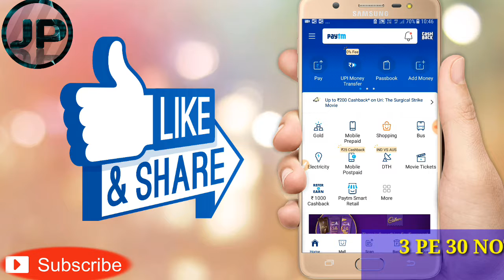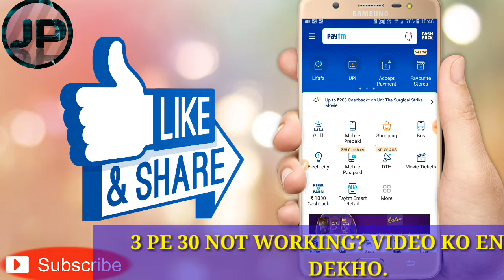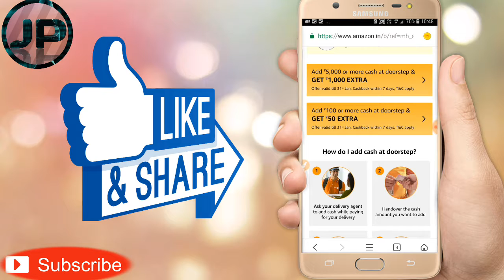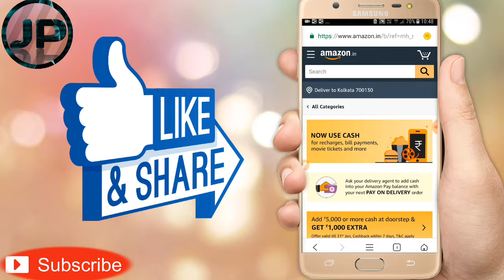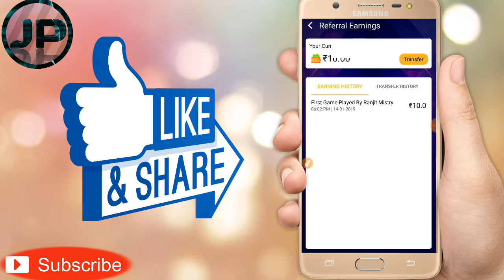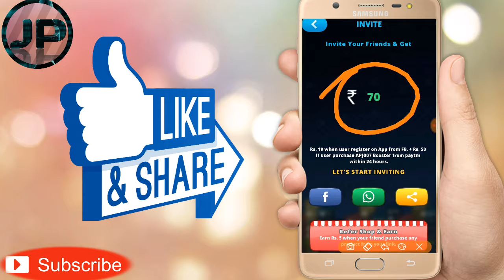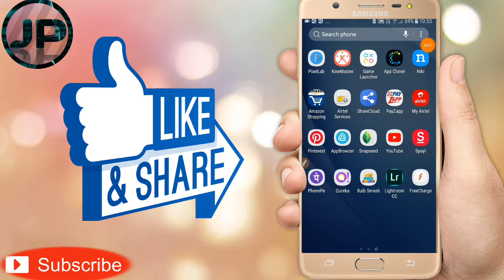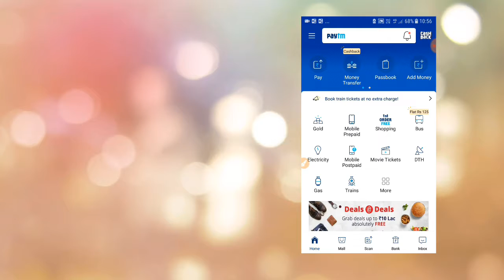PAYTM New 3 pe 30 working? Paytm p2p offer.Amazon 1000 offer.10 paytm cash offer.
Qureka reffer cod(JIBAN25049)

(LOOT)Lopscop app link singup get rs19.PER REFFAR 10 RS
(LIMITED)

Mcen loot singup get 40rs

Singup get 40 recharge free (promo codke jagha par reffer cod dedena.
(Reffer cod  R8Z27KX)